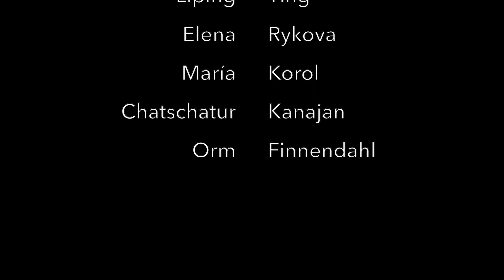UpToTen – Orm Finnendahl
Orm Finnendahl über sein neues Werk "Die Frau in den Dünen" für vier Musiker, Projektion und elektronische Klänge

Uraufführung: 3. September 2020, 20 Uhr, im Kesselhaus in der Kulturbrauerei Berlin